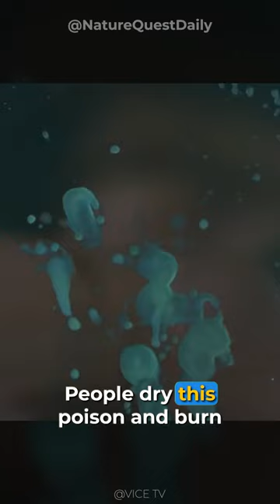The Psychedelic Producing Cane Toad | Nature Quest Daily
The cane toad, also known as the giant neotropical toad or marine toad, is a large, terrestrial true toad native to South and mainland Central America, but which has been introduced to various islands throughout Oceania and the Caribbean, as well as Northern Australia.